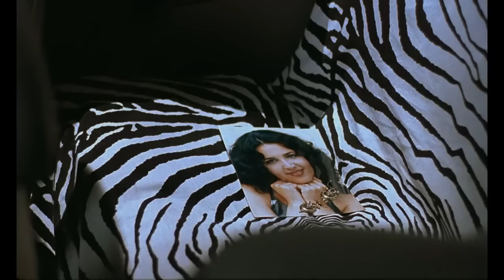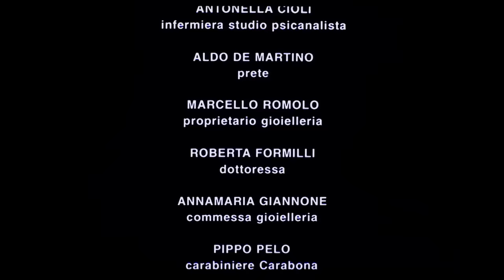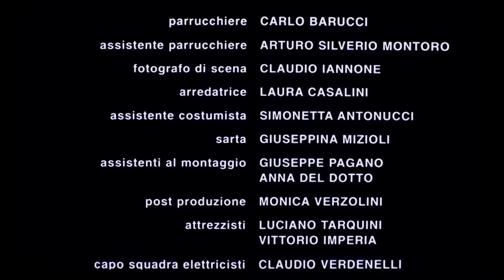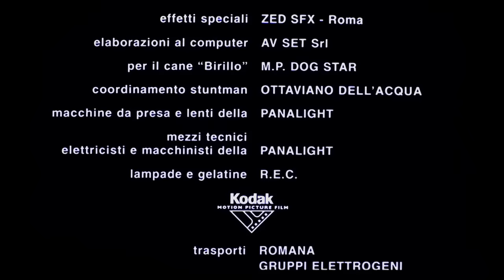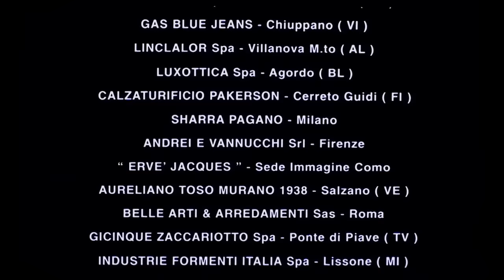Amore a prima vista film completo hd (Vincenzo Salemme,Biagio Izzo, Carlo Buccirosso)